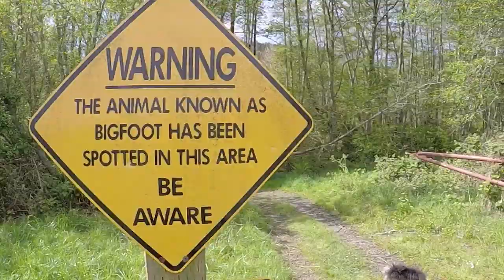Take Your ENTIRE Family on Vacation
Often our 4 legged friends become neglected when it comes to family vacations. With an RV you can let the Dogs be Free to travel with you on your next family camping trip.